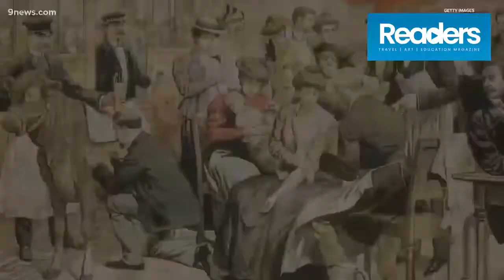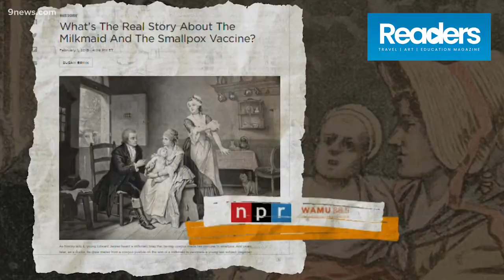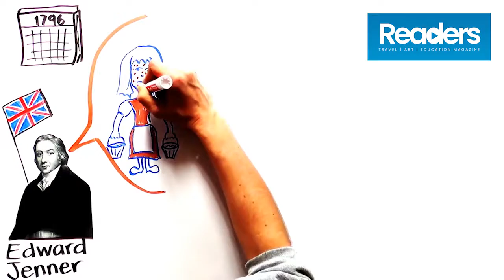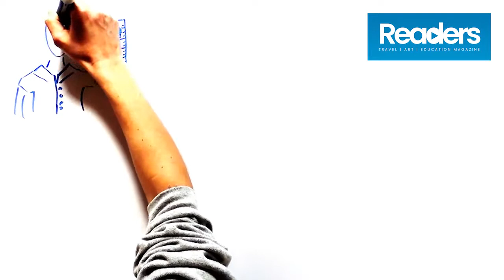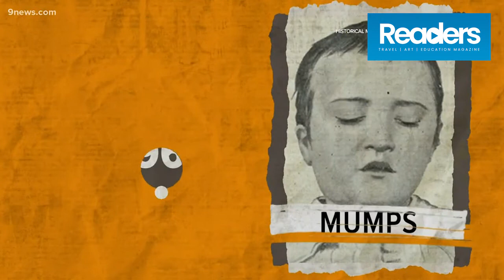ලෝකයේ මුල්ම වැක්සීන් එක හැදුනේ කොහොමද?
විස්තර අන්තර්ජාලය ඇසුරින්
Readers
Explore The Universe
Sri Lanka's most trusted brand. We're all about being real, optimistic, authentic, inspiring and actionable.